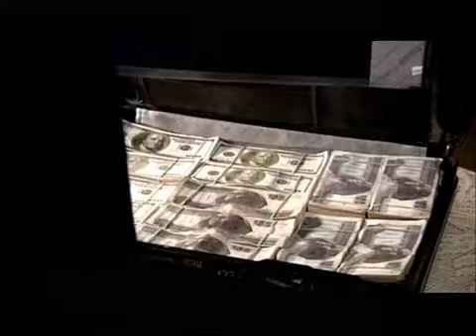لما خطيبتك تجيلك البيت تصالحك 😍 الحب يا لمياء 😂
سامح حسين : اللص ميشو - المدرس فطين
حسن حسني : سيد الحاوي والد فطين وميشو
أحمد راتب : أنس عم فطين وميشو
منة فضالي : لمياء خطيبة فطين ثم زوجته
احمد خالد : الطالب دودي
محمود البزاوي : شيكو مدريد
تامر يسري : الضابط فؤاد
هيدي كرم : الضابط سارة
ميمي جمال : د. عصمت الذي تعالج ميشو ووالده من السرقة ووالدة الضابط سارة
عبد الله مشرف : ستيشن أحد لصوص ورجال سيد الحاوي
إسماعيل فرغلي : برشامة أحد رجال شيكو مدريد
سعيد طرابيك : والد لمياء
أحمد حلاوة : والد الطالب دودي
صبري عبد المنعم : مدير أمن القاهرة
محمد عبد المعطي : انتيكا الرسام الذي يرسم أشياء لميشو
دينار : أشجان هانم التي تحب أنس وتتزوجه
عمرو عبد العزيز : بنبوني أحد رجال سيد الحاوي
نبيل نور الدين : فريد الجندي
هالة فاخر : تقا والدة فطين وميشو
يوسف الشريف : ضيف شرف
لقاء الخميسي : ضيفة شرف
طارق تميم : ضيف شرف

ميشو الحاوي
ميشو وفطين
اللص والكتاب
فطين وميشو
سامح حسين